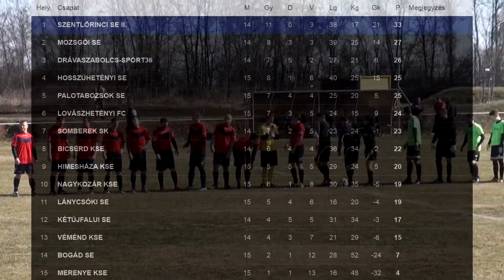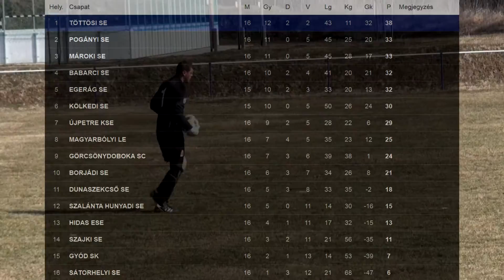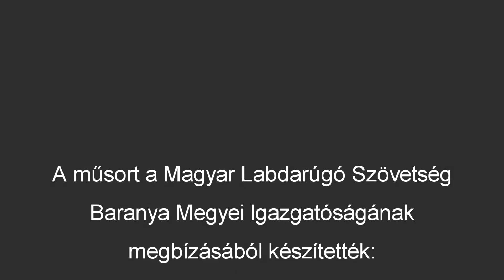Helyzetben Baranya - sport magazin - 2017. február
Műsor:

CSOFÉM MEGYE I., II. 0:51
CSOFÉM MEGYE III., IV. 5:12
Ligaértekezlet 9:07
Játékvezetőképzés a PTE-n 12:32
Női futsal Sásdon 17:13
Játékvezető bál 20:57
Összefoglaló 22:59